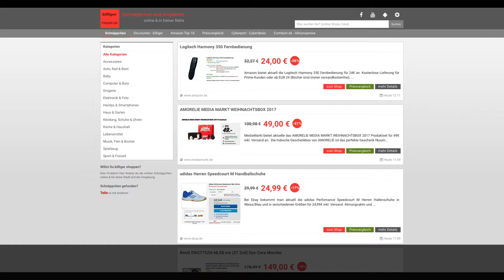Schnäppchen/Billiger des Tages 19.12.17 - AMORELIE MEDIA MARKT WEIHNACHTSBOX 2017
Heite ist Schnäppchen/Billiger des Tages 19.12.17 -  AMORELIE MEDIA MARKT WEIHNACHTSBOX 2017.